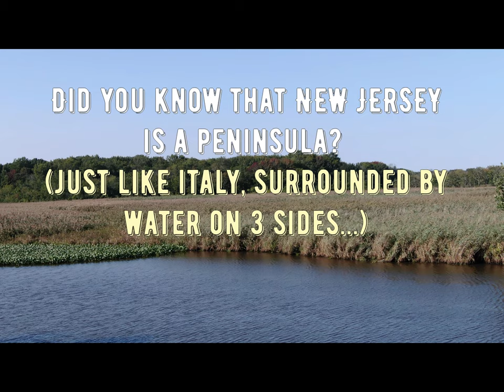drone NJ lakes and Salem river